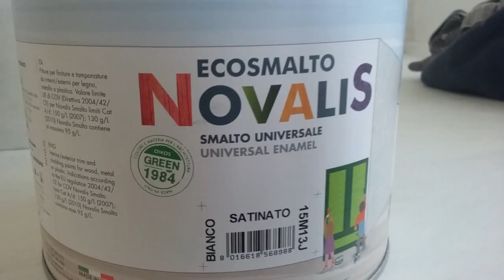Prodotti di qualità: Oikos Novalis ecosmalto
Smalto all'acqua Novalis della Oikos prodotto ecologico.